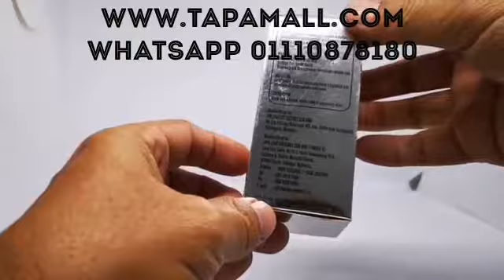Minyak Lintah Sensaoil Unboxing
Video from Iqa Maira 😘